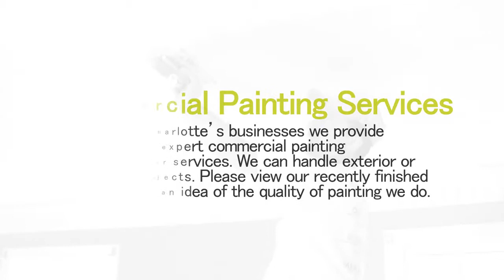Charlotte Painting Company - Top Painters in 28277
Century Painting is one of Charlotte's most experienced painting companies. For over 20 years Jack Jordan and crew have provided interior painting, exterior painting, popcorn removal, epoxy flooring and more.

Our Charlotte painting services are thorough. We offer great pricing and great service, hands down. From color selection and set up to finishing the job and cleaning up, our painting crew has the skills and care to take care of your biggest, most important projects.

Century Painting also provides commercial painting services in Charlotte. We have worked with some of Charlotte's biggest companies and completed every job with glowing reviews.

Thanks for sticking with us to the end of our video description! We appreciate you reading and learning about our professional paint services for the Greater Charlotte region!

Century Painting
6201 Boykin Spaniel Road
Charlotte
NC
28277
United States

You may have found this video by searching keywords like:

charlotte nc painter
charlotte nc painting company
charlotte nc painters
charlotte nc painters interior
charlotte nc house painters
charlotte nc painting contractors